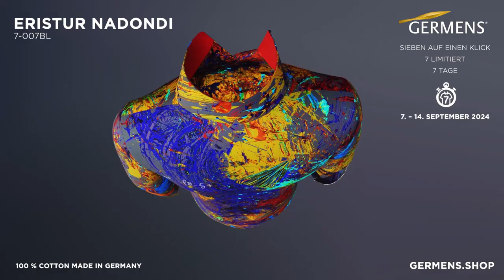Damenbluse ERISTUR NADONDI von GERMENS artfashion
Die ERISTUR NADONDI Bluse vereint feminine Eleganz mit künstlerischer Freiheit. Inspiriert von den einzigartigen Abbildungen des Forschers Eristur Nadondi und entworfen von René König, ist diese Bluse ein Highlight für kreative Modebewusste. Nur vom 7. bis 14. September 2024 bestellbar.

ERISTUR NADONDI Women’s Blouse
The ERISTUR NADONDI blouse blends feminine elegance with artistic freedom. Inspired by the unique illustrations of explorer Eristur Nadondi and designed by René König, this blouse is a highlight for the creatively fashionable. Available only from September 7th to 14th, 2024.